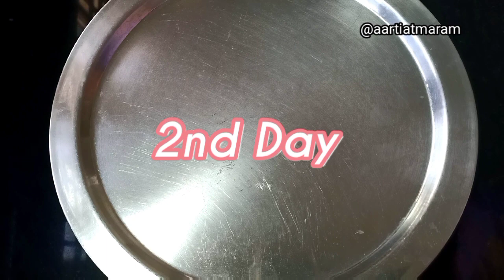Amla Candy Recipe | गुड़ के आंवला कैंडी | How to make Amla candy without sugar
गुड़ के आंवला कैंडी बिना गैस जलाए आसानी से बनाएं  | ek sal Tak chalne wale gud ke Amla candy | Amla candy recipe | How to make Amla candy  | Sugar free Amla Candy | Healthy Candy

Without boiling or adding sugar make Amla Candies with Jaggery. A healthy way.